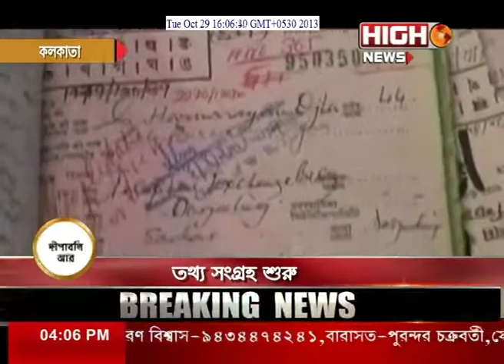HIGH NEWS INDIA RESON CARDER PORIBORTONER KAAJ SURU HOLO MONGOLBAAR..